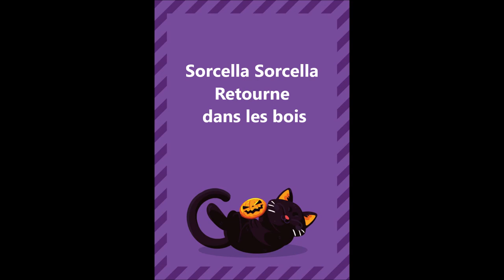Sorcella la sorcière, Eléa Zalé, version instrumentale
Chanson sur le thème des sorcières , d'Halloween,  sur une musique pop rock guitare, basse, piano, batterie. Paroles et accords guitare sur :
Guitares, basse, arrangement : Sébastien Le Niliot
Synthé : Samuel Le Tonquèze
Mixage : Luis Colmenares